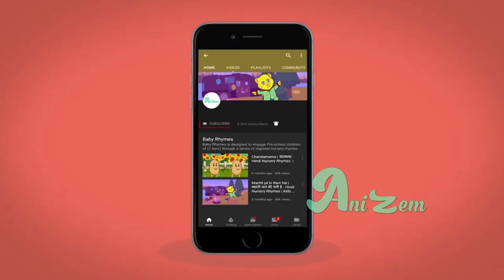Two Little Dicky Birds Sitting On a Wall | English Nursery rhymes for children | Anizem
Two little dicky birds - 2d Animation English Nursery rhymes for children

Two Little Dicky Birds Lyrics :
Two little dicky birds,
    Sitting on a wall.
One named Peter,
    The other named Paul.
Fly away, Peter,
Fly away, Paul,
Come back, Peter,
Come back, Paul.